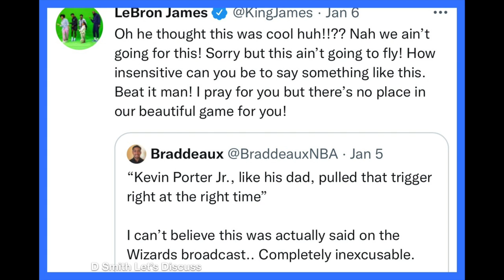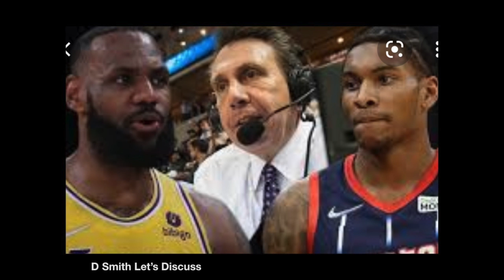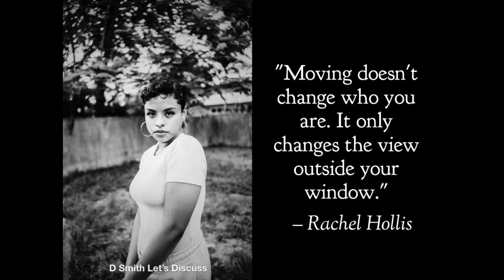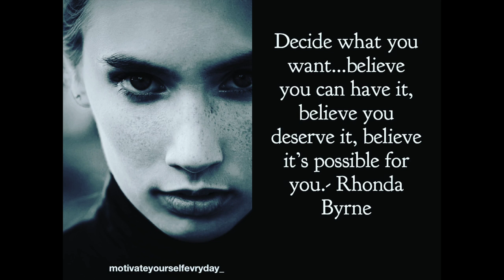LeBron James won’t back off Glenn Consor criticism: ‘Gotta do your due diligence”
LeBron James is “not taking back nothing” he said about Glenn Consor, after the Wizards announcer made a controversial remark about Kevin Porter Jr.’s late father.

On Thursday, the Lakers star defended slamming Consor’s “insensitive”remark after Porter hit the game-winning three-pointer to secure a Rockets win against the Wizards Wednesday night.

“Kevin Porter Jr., like his dad, pulled that trigger right at the right time,” Consor said on the NBC Sports Washington broadcast.

Porter’s father, Bryan Kevin Porter Sr. pleaded guilty to first-degree manslaughter in a 1993 shooting death of a 14-year-old girl, and was sentenced to over four years in prison, according to USA Today. Porter Sr. died in July 2004, after being shot multiple times at a Seattle bar.